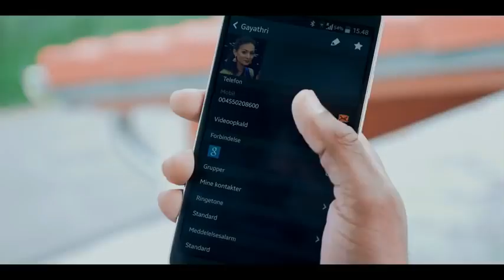Irutha kanukula kaandean